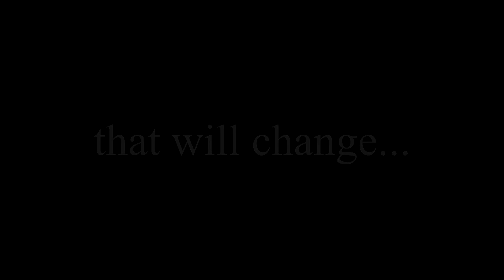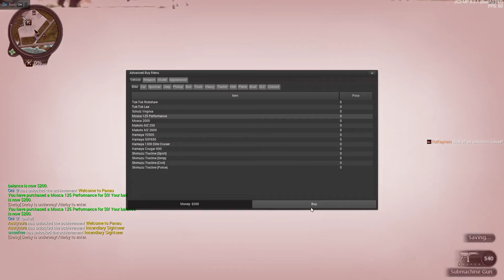Better Watch Out.. | Just Cause Multiplayer Mod | Funny Moments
I have never played Just Cause before, so my reaction to everything was just laughing my ass off. I hope you enjoy!

Add me on Steam too! - ItzKaptain